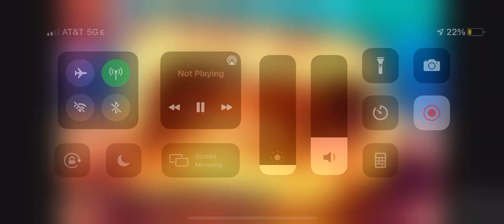Patrick that’s a lava bucket in a nutshell